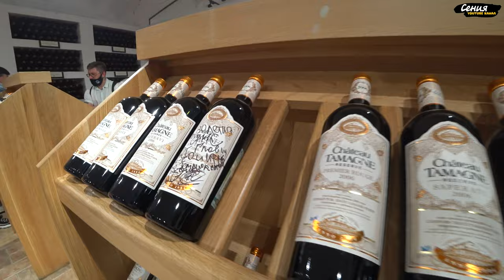Экскурсия и дегустация на винзавод Шато Тамань | Chateau Tamagne Центр Энологии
Мы посетили винную экскурсию на винодельню Шато Тамань в станице Тамань. Это центр Энологии, где нас провели по территории завода, цехам и провели дегустацию вин.